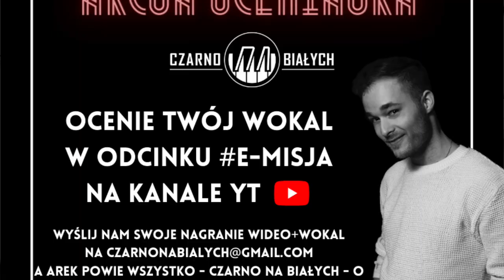[E-MISJA #41] Jak zwierać struny głosowe! Ćwiczenia na zwarty i dźwięczny głos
Znajdź nas na Insta @czarnonabialych

Cześć!
Z tej strony Arek z "Czarno na Białych!" Przed Wami kolejny film z cyklu [E-MISJA]

Z tego odcinka dowiesz się:
✔Jak zwierać struny głosowe
✔Jak śpiewać dźwięczniej i zdrowiej

ARKADIUSZ BORZDYŃSKI - Wokalista, tancerz, choreograf, aktor scen muzycznych, pianista. Absolwent Akademii Muzycznej im. Stanisława Moniuszki w Gdańsku na wydziałach: Wokalno-Aktorskim, specjalizacja - musical oraz Edukacji Muzycznej z Animacją Kultury i Elementami Arteterapii. Wokalnie szkolił się pod okiem najlepszych wykładowców, między innymi u Maureen Scott.

Jako aktor zadebiutował w spektaklu „Tajemnica Tomka Sawyera” w Teatrze Miejskim w Lesznie, gdzie zaistniał również jako choreograf. Obecnie współpracuje z Teatrem Muzycznym w Gdyni, gdzie wciela się w postać Bobby’ego C. w musicalu „Gorączka Sobotniej Nocy”. W 2019 roku dołączył do obsady musicalu „Jesus Christ Superstar” w Teatrze Rampa w Warszawie, gdzie odgrywa rolę Szymona. Swoją pierwszą główną rolę wykreował w musicalu „Śpiewak Jazzbandu” w reżyserii Wojciecha Kościelniaka wystawianym w Teatrze Żydowskim w Warszawie. Po za Polską współpracował również z niemieckim teatrem Uckemarkische Buhnen Schiwedt. W 2020 roku dołączył również do obsady musicalu "Jesus Christ Superstar" oraz „Pretty Woman” w Teatrze Muzycznym w Łodzi.

Ten cykl poświęcony jest wokalistyce. Nasz trener tłumaczy podstawowe pojęcia związane z emisją, pokazuję błędy i poprawne zachowania w mowie i śpiewie, pokazuję trudne rzeczy w humorystyczny sposób. Możemy popracować indywidualnie jeśli chcesz! ;)

I powiem Ci całą prawdę - czarno na białych!

★Czarno na Białych - Studio rozwoju wokalnego i promocji artystów!★